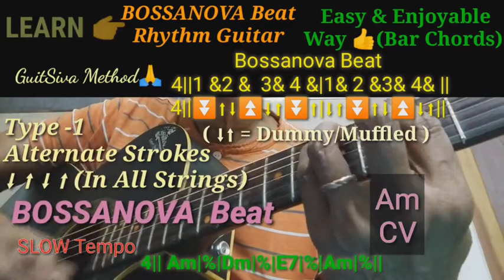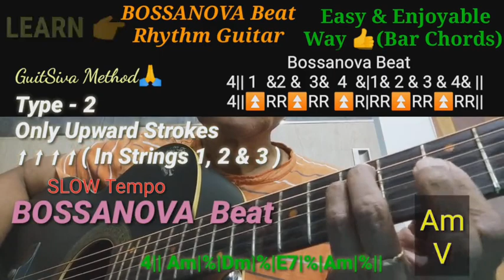LEARN BOSSANOVA Beat | GuitSiva Method | Rhythm Guitar | Acoustic Guitar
Learn BOSSANOVA BEAT | GuitSiva Method | Acoustic Guitar | Rhythm Guitar Method | 2 Types of Strokes |
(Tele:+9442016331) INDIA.